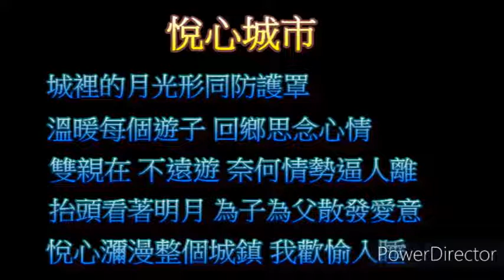悅心城市 - 星兒畫家譚兆琳, Autistic Painter Louis Tan